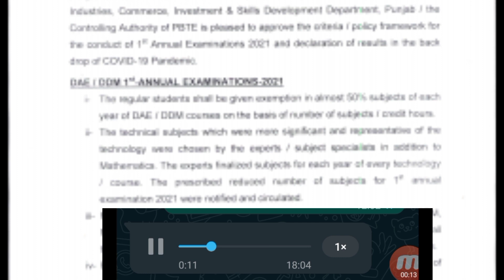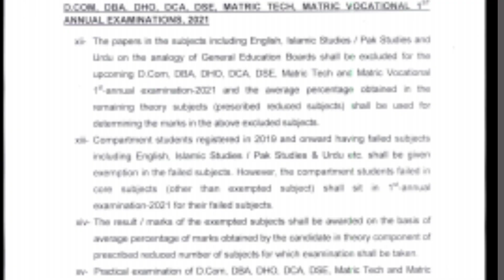Technical Education | Good News for Ex and Golden chance students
golden and ex students update